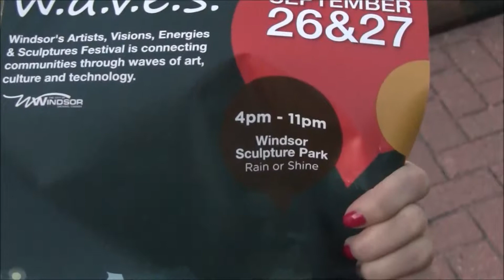W A V E festival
My walk on the waterfront during the W.A.V.E festival.